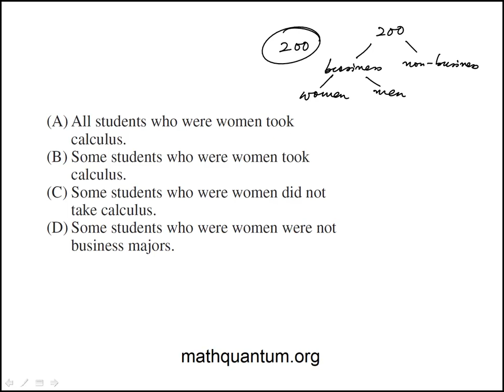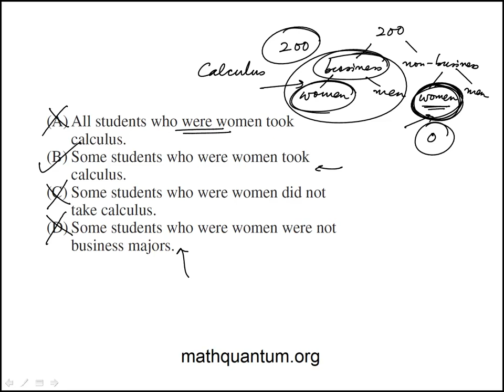Q28 College Mathematics 2022 CLEP Official Study Guide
Video explanations to all of the questions in the College Mathematics section of the 2022 CLEP Official Study Guide by Collegeboard. the 2022 guide has 10 new questions (Question#57 to 66, inclusive). The first 56 questions are identical to the College Mathematics section in the 2021, 2020, and 2019 CLEP Official Study guides.

This full video playlist can also be accessed at the following